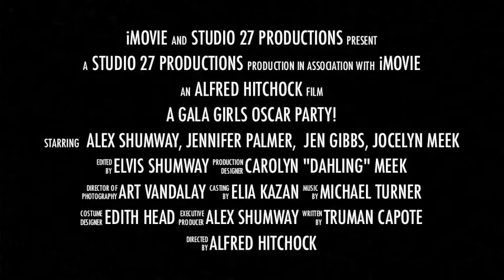Oscars Part 1 - Cocktail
In an all new for the 2013 Oscar Party, Alex and Jen are mixing up a batch of this year's signature cocktail, "Argo Drink Yourself Silly."  A delicious blend of St. Germain, Vodka, Pineapple and Lime juice, it is elegant and floral...the perfect thing to sip as you settle in to watch the looooong awards show.